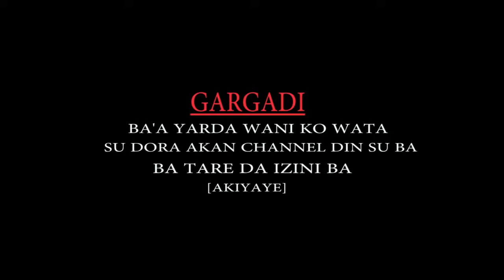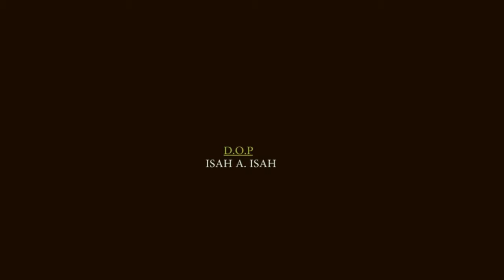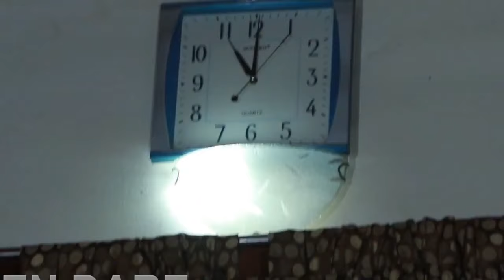KWADAYIN DUNIYA SEASON 1 EPISODE 2 ORIGINAL